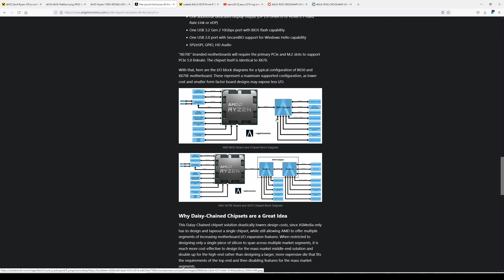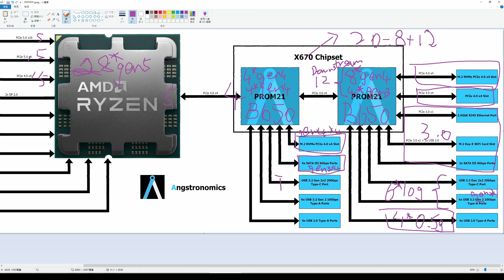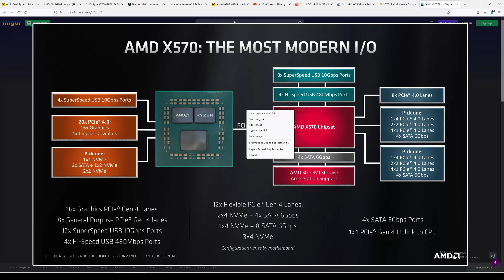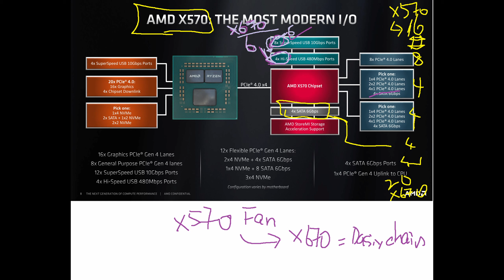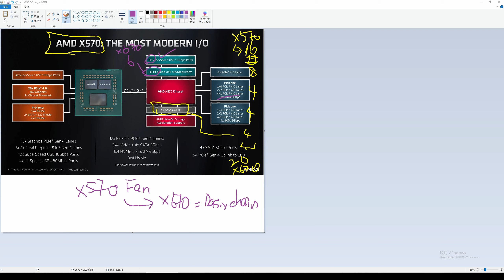amd am5 chipset - x670e x670 b650 daisy chain 晶片組打孖上卻揸流攤 - pcie sata usb dmi 介紹 (2/2)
0:00 x670 dasiy chain
1:30 b650
3:25 dual b650
5:15 x570=x670

the info may not be most updated.
26/5/22 update: seems the bios update usb port has been changed from that 3.2 type a 10g port to the usb2.0 port.

sources
am5 x670 b650 a620